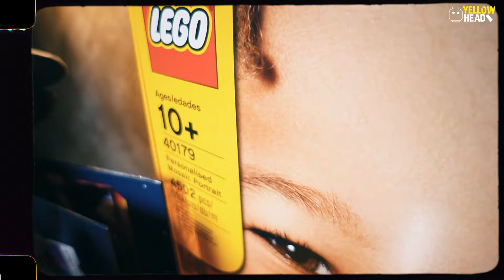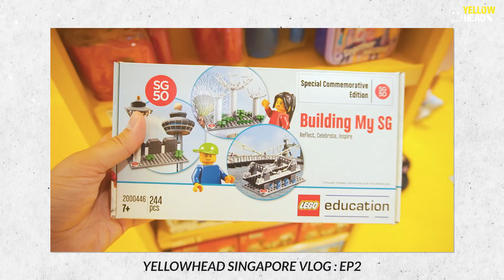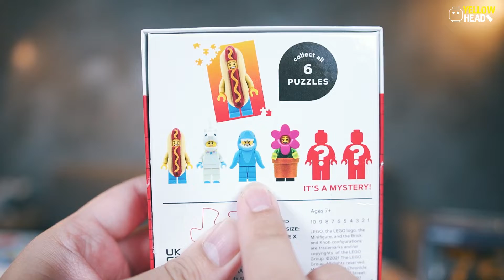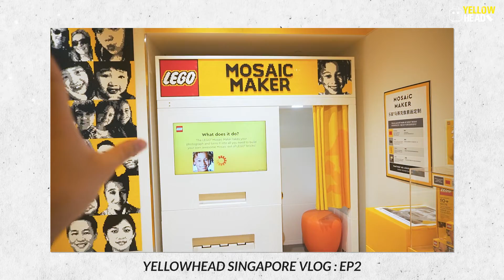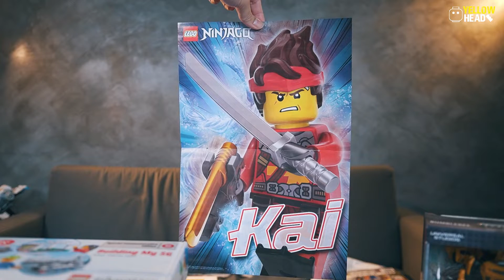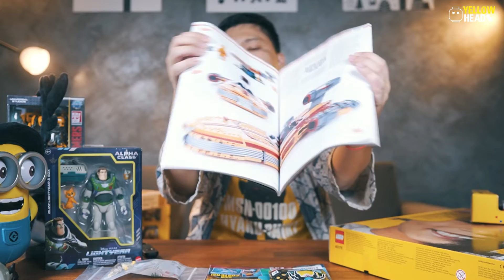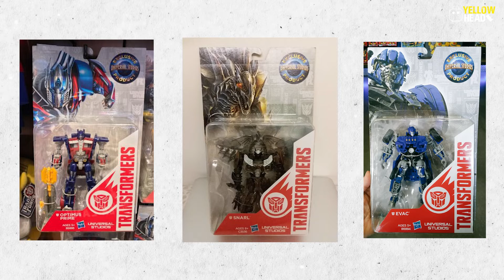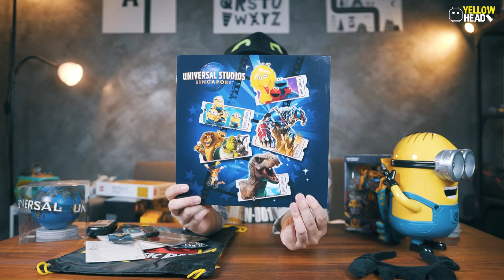REVIEW : ไปเที่ยวสิงคโปร์มา ซื้อ LEGO อะไรมาเยอะแยะ!!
คลิปนี้จะพามาดูว่าทริปสิงคโปร์ที่ผ่านมา ผมได้ LEGO และของอื่นๆอะไรมาบ้าง!!